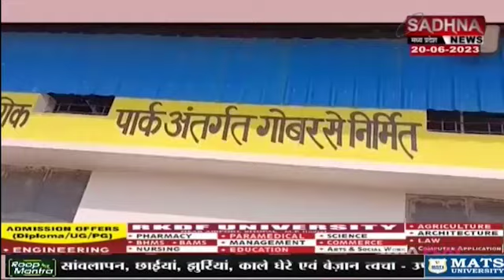जांजगीर चांपा, छग: स्व-सहायता समूह की महिलाओं ने दी जानकारी